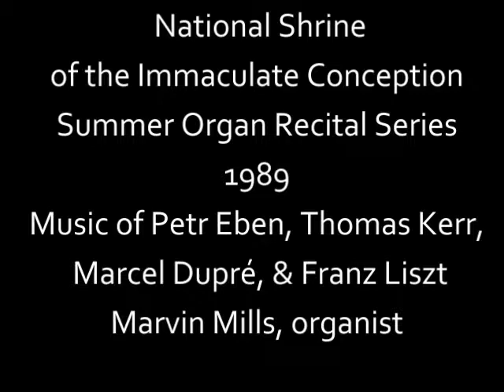Eben - Kerr - Dupré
Hommage à Buxtehude - Petr Eben
Arietta - Thomas Kerr
Allegro deciso, Évocation, Op. 37 - Marcel Dupré

National Shrine of the Immaculate Conception
Summer Organ Recital Series
July 30, 1989 (1/2)
Marvin Mills, organist